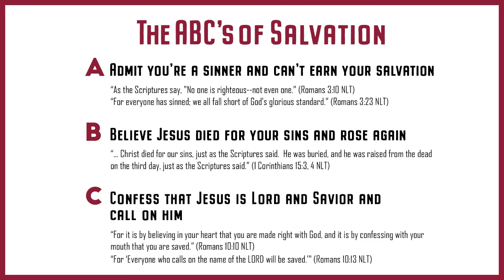Weekly Prayer Meeting | July 6th 2021 | Let’s Pray For Eachother!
I desire to work full time in ministry serving the body of Christ by creating content that helps equip fellow believers understanding of the word of God and equips them to fight the good fight against the schemes of the enemy. We also desire to reach the nonbeliever in showing them the love of Christ and they’re need for a savior.

If you feel led to help the ministry grow and would like to donate to support the different ministries we are apart of such as YouTube and helping the homeless, please follow the link to my Patreon/ PayPal/ Venmo account below. If you cannot support financially please support through continued prayer for wisdom and guidance as God continues to lead us. Pray also that this channel would be used for Gods glory and we would see souls get saved.

Thank you for all of your continued support and encouragement. God bless!